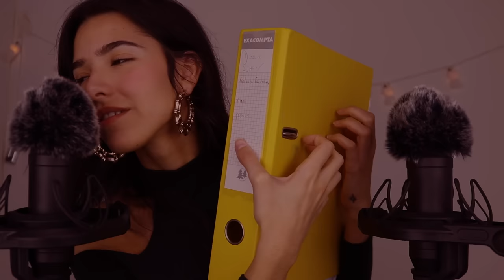ASMR 50 Triggers for ∼2H of Tingles (Fluffy Ears, Mic Scratching, Plastic Cups, Pop Rocks +)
Welcome to my new ASMR video! Please give it a thumbs up it would mean SO much to me !
- ASMR Glow

Clicking the bell to have notifications on would make my DAY!

Wish to tip me? the 'Thanks' button is next to the share button, above the Join button! Thank you so so much it's very much appreciated.

TIMESTAMPS:

Rodes:

0:00 'Dead cat' mic covers (GUYS DEAD CATS ARE THE FLUFFY MIC COVERS LMAO NOT ACTUAL DEAD CATS holy MOLY)
04:00 Folder Scratching
06:40 Plastic cups on mics (one of my faves!!)
09:21 Mic scratching
12:00 Lush creme jar
15:00 Textured box
16:34 Sequin pillow scratching
19:20 Bubble Wrap
22:03 Pop rocks
25:03 Sticky sounds
26:43 Tooth picks
28:54 Spray
29:27 Plastic sounds
31:57 Cottons on mic
33:34 Cotton sounds
35:09 Brush
36:49 tape pulling
38:44 tapping on phone
41:13 Glove sounds
43:55 Palette scratching
46:18 Zippo
49:09 Textured lid
52:17 Nail file
54:13 Scissor sounds
56:39 Controller sounds
58:57 hair cutting
1:01:02 Hat scratching

Blue yeti:

1:03:29 Konjac sponge (NEW, LOVED IT)
1:06:41 mouth sounds
1:09:26 Victoria's secret glass bottle
1:11:17 mic scratching
1:14:15 keyboard sounds
1:15:43 sequin bag
1:19:32 Bag with beads
1:21:24 face brushing
1:22:55 mic brushing
1:25:24 water sounds (water bottle)
1:27:12 unintelligible whispers
1:29:30 'dead cat' mic cover
1:32:00 skin sounds
1:33:17 Breathing + hand movements
1:35:00 lotion sounds
1:37:03 Plastic wrap on mic
1:40:00 shaving cream on plastic wrap and on mic
1:43:00 triggers words (coconut, chocolate, hippocampe, chanson, jolie, un deux trois)
1:45:05 Pillow sounds
1:47:11 humming
1:48:30 countdown